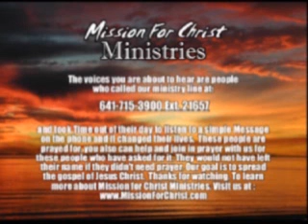Names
Mission for Christ is using telecommunications to reach out to the lost with the Gospel of Jesus Christ. Many unbelievers are not going to be tuned in to a Christian Radio or T.V. station. Mission For Christ is using the telelephone, and ministering the message of salvation to 1000's of people, every month right where they live, work, play, and drive. Why we do it? Mark 16:15 makes our mission very clear and bridled with a strong passion it is being accomplished to glorify God! We must put action to what we profess we believe and we must do the will of our father. Our culture and times are consistently changing, but the message of the cross does not and never will. We cannot wait until we accidentally 'bump' into unbelievers, we must use every avenue available to us and 'Go Forth'. Mission for Christ is contacting thousands of unbelievers every month, introducing them to Jesus Christ. We love God and desire to do what he has commissioned us to do. We have a mission, and driven by a love for our Father and a desire to obey him, we are going forth with a heavy burden for the lost.